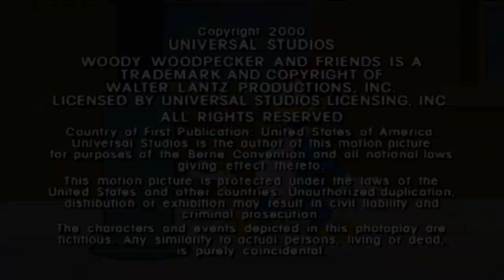Woody Woodpecker | Woody's Superpowers + More Full Episodes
A bolt of lightning gives Woody rubberized superpowers!

00:00 - Super Woody
06:46 - Skating By
13:36 - Be A Sport